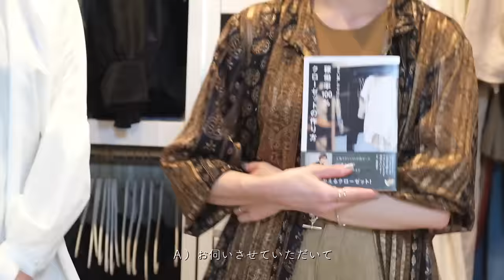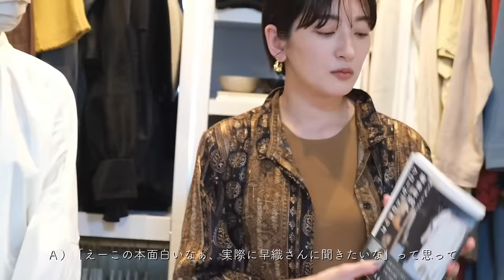【段ボール4箱分を断捨離！】稼働率100%のクローゼットの作り方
【ABOUT】

以前自宅クローゼットを拝見させてもらった
スタイリストの早織さんに
今回は私の自宅のクローゼットの
好きなもの探し・稼働率100%の
クローゼットの作るために
実際に自宅に来てもらいお手伝いしてもらいました！

とにかく物が多い私のクローゼットが
' 物をきっちり綺麗に収納する ' クローゼットから
' 好きなものの集まった ' クローゼットに♡

今なんだかスッキリしたい方、
クローゼットを整えたい方、
物理的なだけでなく
精神的にも整っていく
循環するクローゼットを
この動画に倣って一緒に作りましょう〜！

著書 : “着ない服”がゼロになる！　稼働率100%クローゼットの作り方
小山田 早織
講談社／¥1,300- (税別)

【STAFF】
Movie Photographer :  217..NINA
( Photographer / 写心家 )